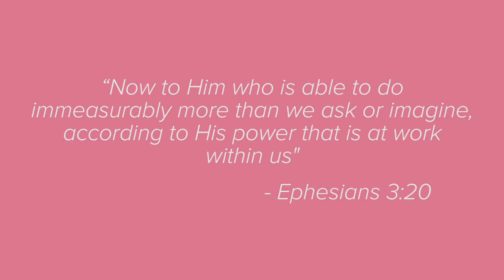The Story Behind the Song - "Impossible"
The Story Behind the Song "Impossible" by Lindsey McCabe, from her new album "Choose Love" Available October 26, 2018.